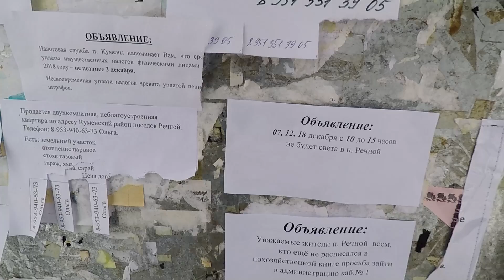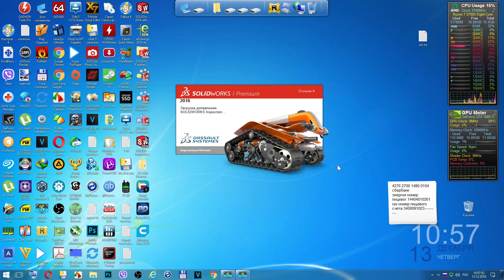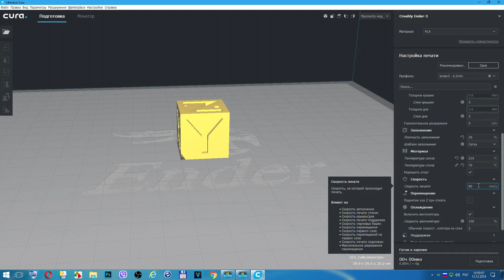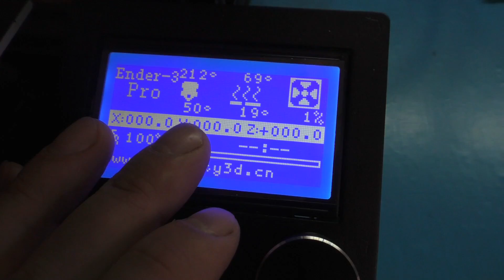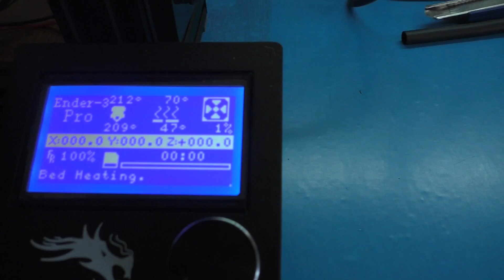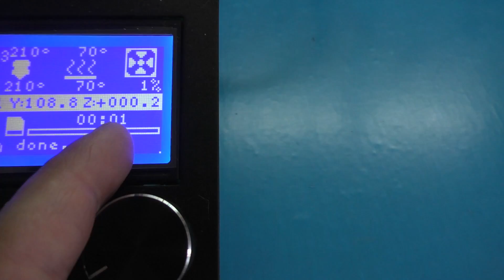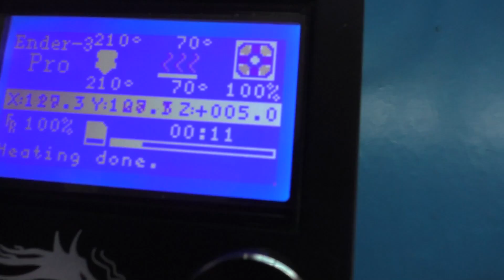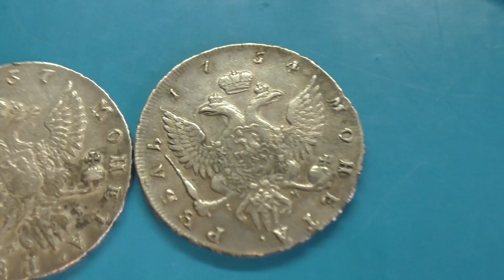Жизнь в деревне или ЖИЗНЬ В СЕЛЕ и про 3D принтер 👍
Сегодня на канале рубрика - жизнь в деревне или жизнь в селе. Бложик жили были. Рассказываю про деревню, может кто задумал переезд в деревню, посмотрите как тут живут люди. Так же расскажу про свой 3D принтер, обучение печати и что к чему.

*Подписываемся на Life Channel образ жизни